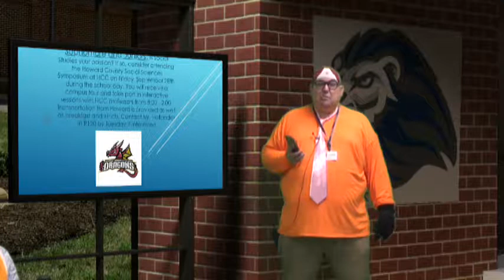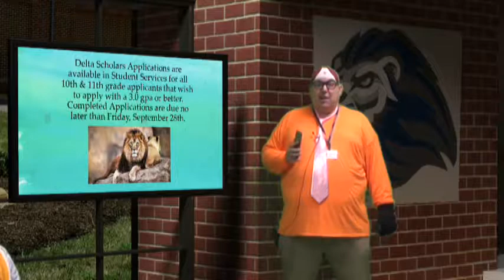Morning Announcments 9/26/18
Homecoming Spirit Week Day 3